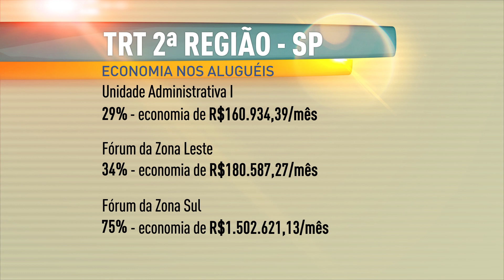TRT de São Paulo adota medidas para economizar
O Tribunal Regional de São Paulo está revendo contratos de locação e prestação de serviços com o intuito de diminuir os gastos do tribunal. Confira!